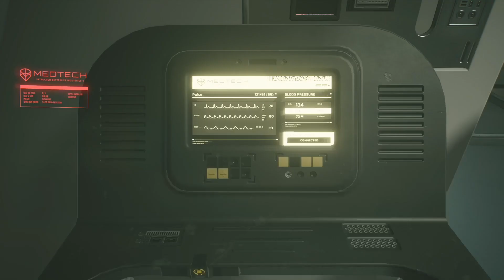CYBERPUNK 2077(UHD 4K) [FINAL ACT ] -HANAKO PATH P:5/5 PS4 PRO (2022) GAMEPLAY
CAUSE I WANT TO SHARE MY FUN WITH YOU !!!